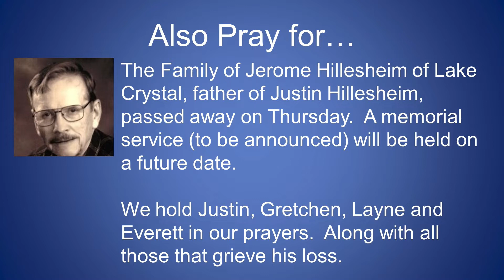5 10 20 Mothers Day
Not so live from the "Ellingson Ranch".  Pastor Neil Ellingson shares his thoughts about Mother's Day in the Coronavirus Pandemic